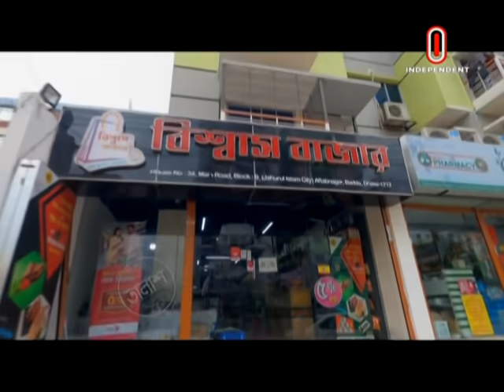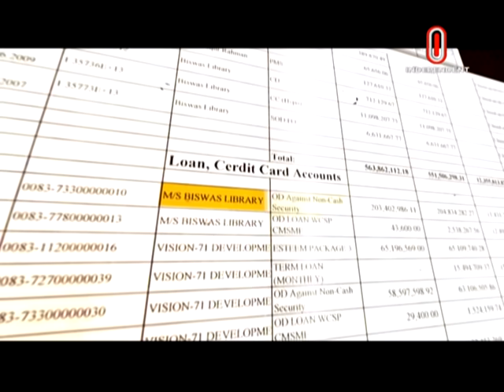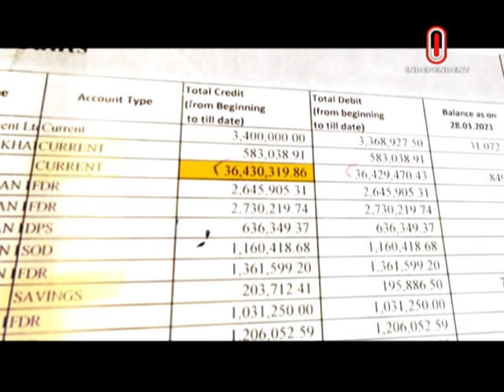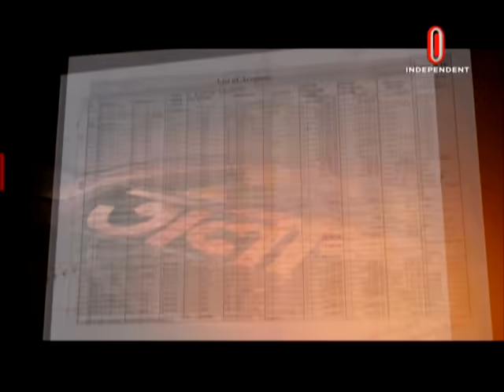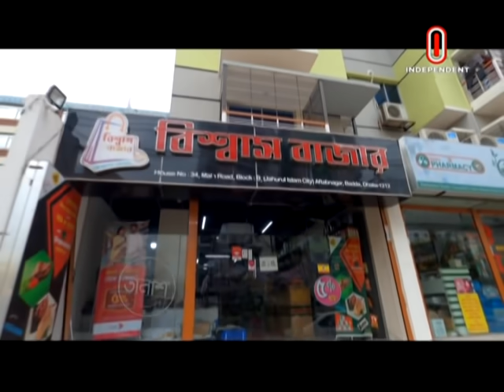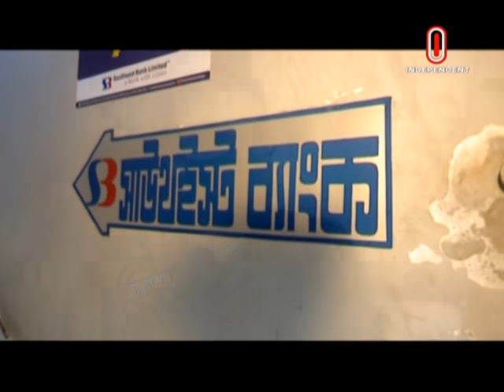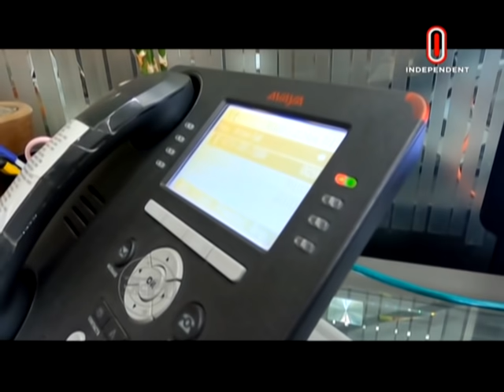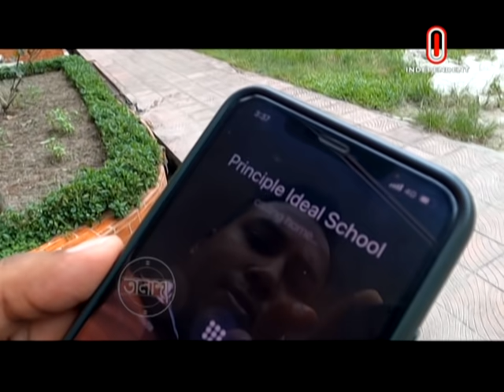Taalash Episode- 212 || তালাশ পর্ব- ২১২ || শতকোটি টাকার প্রশাসনিক কর্মকর্তা || [New Episode]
একজন মানুষের মোট কয়টা ব্যংক একাউন্ট থাকতে পারে, খুব বেশী হলে ৫ টা ৭ টা। আমরা এমন একজনের সন্ধান পেয়েছি যার কিনা ৯৭টি ব্যাংক একাউন্ট ।একজনের এতো গুলো ব্যাংক একাউন্ট থাকে কি কিভাবে ? নাম তার আতিকুর রহমান। চাকরী করেন রাজধানীর মতিঝিল আইডিয়াল স্কুল  অ্যান্ড  কলেজে প্রশাসনিক কর্মকর্তা পদে। একটি স্কুলে দ্বিতীয় শ্রেনীর পদে চাকরি করে ব্যাংকে শত কোটি টাকার লেনদেন, ঢাকা শহরে হাফ ডজন বাড়ী ও বিপুল সম্পদের মালিক হওয়ার উপায় কি ?শুধু কি ভর্তি বাণিজ্য নাকি আর অন্য কোন রহস্য আছে, তালাশের এবারের পর্বে আমরা সেটির অনুসন্ধান করবো । দেখুন ২১২ তম  পর্ব - শত কোটি টাকার প্রশাসনিক কর্মকর্তা।

উপস্থাপনা
আব্দুল্লা আল রাফি

অনুসন্ধান
আব্দুল্লা আল রাফি

অনুসন্ধানী চিত্রগ্রাহক
কাজী ইসমাঈল
মুকবল হোসেন সিদ্দিকী সাকিন
খালেদ ফেরদৌস চন্দন
মো. ইয়াসিন মিলন

ভিডিও সম্পাদনা
মো. ইয়াছিন নূর

সহকারী প্রযোজক
গোলাম কিবরিয়া

Taalash is an investigative program which seeks the truth behind the story. A strongly dedicated team is ceaselessly on it's quest to figure out the facts concerning contemporary issues and mysteries. The practice of barging into the story doesn't necessarily indicate the bravery of the team, it's an addiction instead. The addiction is getting bigger after it's initiation since 11th December, 2011.

To witness new episodes of Taalash, tune into Independent Television, every Friday at 09:30 PM

If you want to share your precious insights with the Taalash team, write to us-

Taalash
Independent Television
Tejgaon, Dhaka